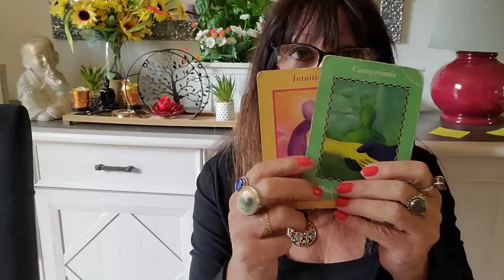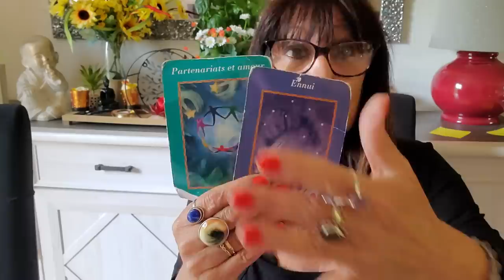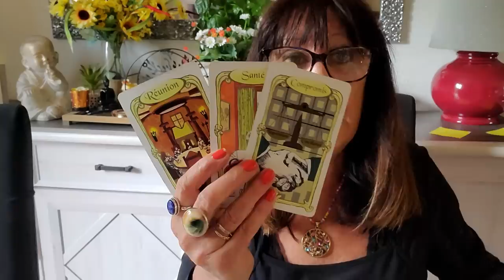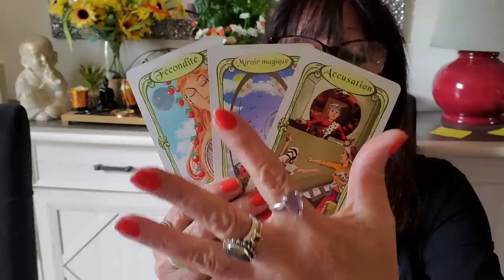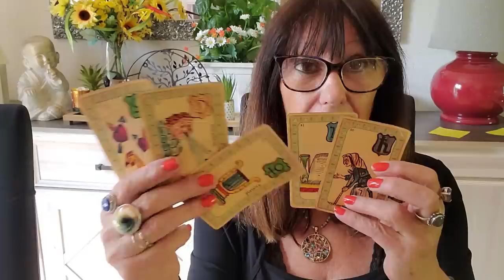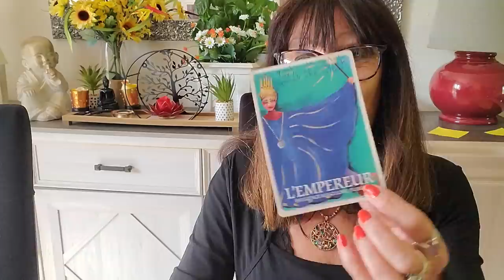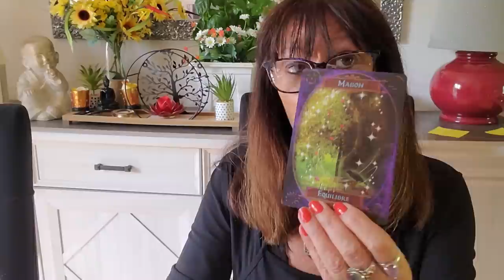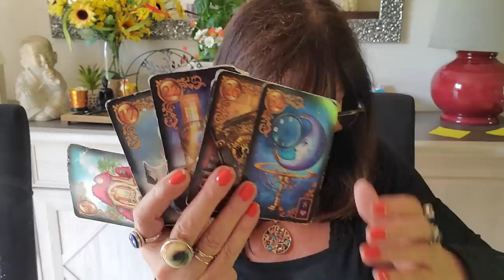VIERGE DU 15 AU 31 MAI 2023 ARRÊTER DE DOUTER LAISSER DES CHOSES DERRIERE VOUS POUR LE CHANGEMENT